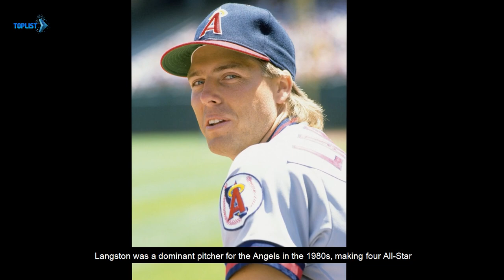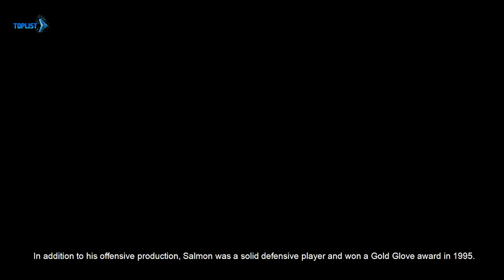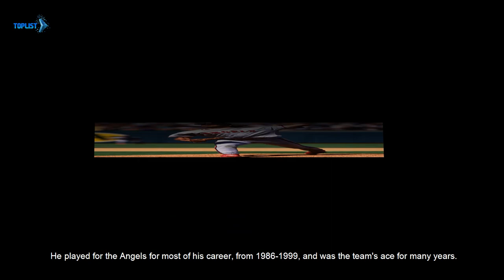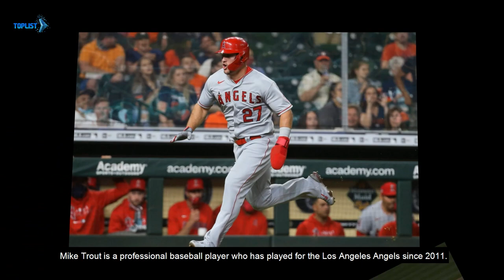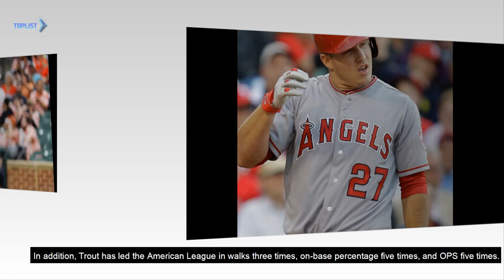Los Angeles Angels | The 10 Greatest Players In Of All-time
We're taking a closer look at the 10 greatest baseball players in the history of the Los Angeles Angels.

Our List:
00:00 10. Vladimir Guerrero
00:59 09. Mark Langston
01:48 08. Darin Erstad
02:35 07. Garret Anderson
03:23 06. Tim Salmon
04:05 05. Troy Glaus
04:50 04. Chuck Finley
05:35 03. Rod Carew
06:26 02. Nolan Ryan
07:23 01. Mike Trout